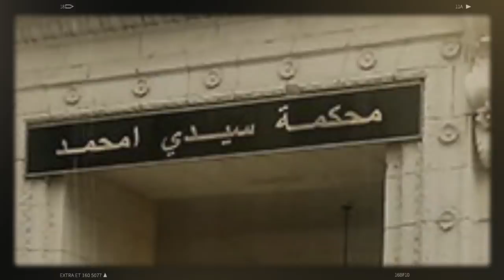Maroc-Israël : Lamamra dessine les contours d’une menace | Des milliers de marocains dans les rues..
l'approche du prochain sommet arabe, qui va se tenir à Alger en mars 2022, la diplomatie algérienne tente de redorer son blason. Cet événement qui sera abrité par l'Algérie, intervient lors d’une escalade dangereuse qui oppose Alger à Rabat.
Le chef de la diplomatie algérienne Ramtane Lamamra, lors d’un entretien accordé au journal pan-arabe al qods al arabi, dont les propriétaires sont les palestiniens, a évoqué les relations de l'Algérie avec le maroc, et celles de ce dernier avec israël.
Une partie de la rue marocaine commence à se mobiliser dans les rues contre la normalisation des relations diplomatiques et la conclusion d’une alliance militaire avec Israël, a-t-on constaté à la suite d’un appel lancé sur les réseaux sociaux au Maroc pour organiser ce lundi 29 novembre un grand rassemblement devant le siège du parlement marocain à Rabat. Ce rassemblement prévu à 18 H fait suite à des tentatives des marches de protestation jeudi le 25 novembre dernier en marge de la  la visite du ministre Israélien de la Défense, Benny Gantz, la veille mercredi au Maroc.
Le Pôle pénal spécialisé dans la lutte contre le crime financier et économique du Tribunal de Sidi M'hamed (Alger) a condamné, lundi, l'ancien directeur de Cabinet du Premier ministère, Mustapha Karim Rahiel, à 3 ans de prison ferme assortis d'une amende de 500.000 Dinars, tandis que l'ancien Premier ministre, Abdelmalek Sellal a été acquitté, dans des affaires liées à la corruption dans la wilaya de Bejaïa.